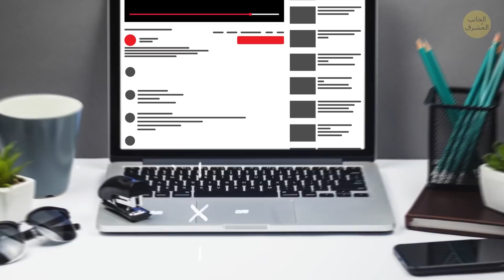إليك 20 من الاستخدامات الخفية للأغراض اليومية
العديد من الأغراض التي نراها كل يوم لها ميزات سرية لا يعرفها الكثيرون. وبفضل استخداماتها الخفية، فإن هذه الأغراض أكثر فائدة مما قد تظن. انظر إلى الأغراض من حولك. ذلك الغطاء على قنينة الكولا، والنقود على الطاولة... هذه الأغراض وغيرها ليست كما تبدو عليه.

على سبيل المثال، يظن الكثيرون أن الفتحة في وسط ملعقة المعكرونة موجودة فقط لتصفية الماء الساخن من المعكرونة في القدر. لكن يبدأ غرضها قبل وضع المعكرونة في الماء حتى. إن قمت بملء هذه الفتحة بالسباغيتي الجافة، فستكون الكمية الدقيقة للحصة الواحدة! هل أنت مهتم بمعرفة المزيد؟ إذاً، شاهد هذه الحقائق غير المعروفة والرائعة للغاية!

الطوابع الزمنية:

القدور والمقالي 0:22

العلّاقات الخشبية 0:42

عصا المصاصة 1:02

الجانب الأزرق من الممحاة 1:21

غطاء القنينة 1:40

مسند الرأس في سيارتك 2:28

ورق الملاحظات اللاصق 2:51

النقود المعدنية 3:21

خيط تنظيف الأسنان 4:21

القفازات المطاطية 4:50

ملعقة المعكرونة 5:10

مزيل العرق 6:10

المارشملو 6:44

عصارة الليمون 7:09

لوحة المفاتيح 7:38